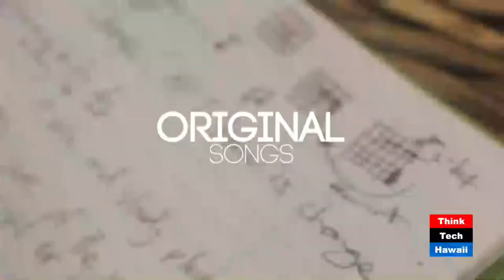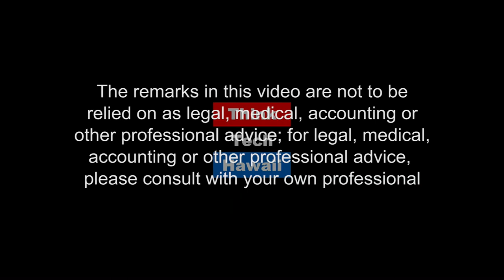Dragonfly A Foster Ohana Musical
This month was the world premier of a locally written and produced musical, Dragonfly, the Story of a Young Local Girl's Journey Through Foster Care written by Terri Madden in collaboration with The Foster Care Training Committee. Directed by William Haʻo. Songs by former foster youths. Kaui Lucas, host of Hawaii is my Main Land, interviews Terri Madden; Founder and Managing Director of the community building through theater non-profit, PlayBuilders of Hawaii Theater Company.  Ms. Madden is also program organizer and playwright of Dragonfly. Two cast members/collaborators join her: actor and choreographer Becky McGarvey, and actor and composer Apu Turano.  Turano is himself a former foster youth.